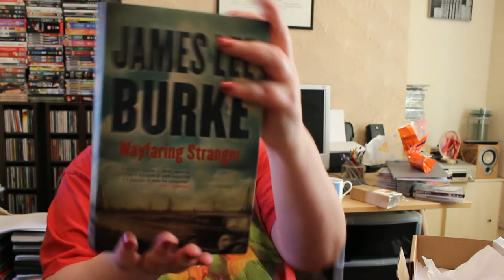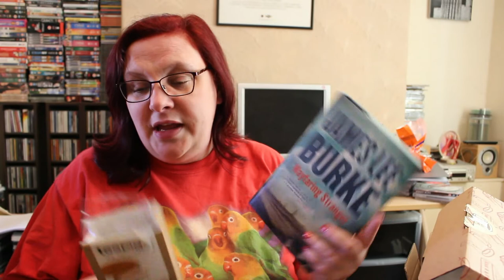Book and a Brew Unboxing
Because we all need more tea in our lives